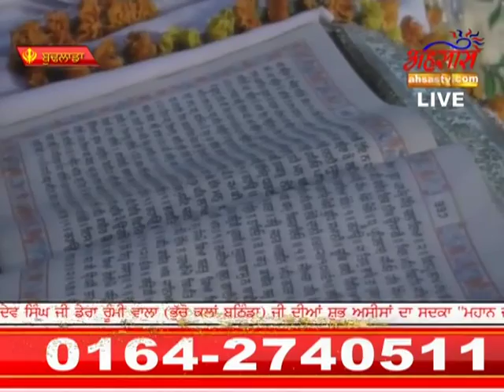SANT BABA SUKHDEV SINGH JI LUDHIANA PUNJAB LIVE ON ASHAS TV 25 FEB PART 13